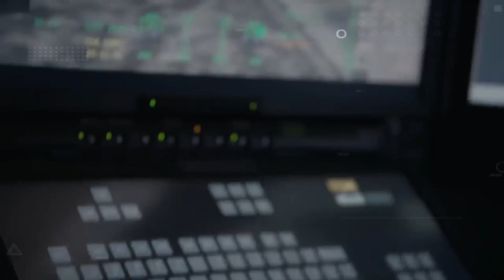Military Robots of the USA, China, and Russia That Could Take Over the World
In this video, we explore the fascinating world of military robots from the USA, China, and Russia. These advanced machines are pushing the boundaries of artificial intelligence and robotics, and their capabilities are both awe-inspiring and concerning.

🤖 Robots Falling: Discover the latest developments in humanoid robots and their potential impact on warfare.

🇺🇸 USA News: Stay informed about the cutting-edge robotics projects undertaken by the United States.

🇷🇺 Russian Robot Army: Dive into the secretive world of Russia’s robotic military forces.

🇨🇳 China Robot Army: Explore China’s advancements in robotics and their implications for global security.

🔧 Engineered Arts: Learn about the innovative technologies developed by companies like Engineered Arts.

Whether it’s the future of warfare or the ethical questions surrounding these machines, this video covers it all.